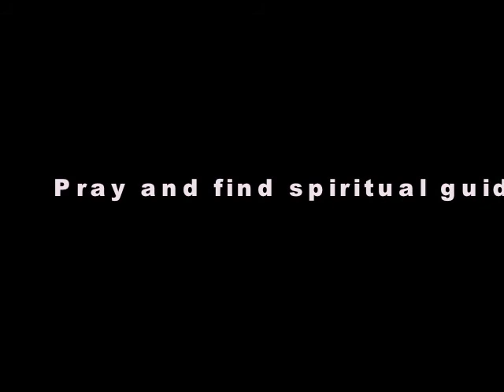Substance Abuse effects Everyone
This was a pastoral care video about Substance abuse. We wanted to express how substance abuse effects everyone.
A special thanks to my classmates.

The gorilla is a sign of Jesus' presence we often don't notice.

Shout out to Bricktestament.com - the awesomest Lego Bible ever.